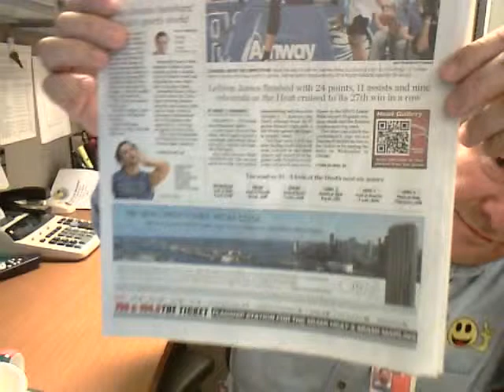Do you believe history for LA Lakers 33 won end or Miami Heat 27 win more ???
Wed. 3/27/13 At Bulls Chicago 38 - 31 vs Heat Miami 56 - 14,  Fri At Hornets New Orleans 25 - 46 vs Heat Miami, Sun. 3/31/13  At Spurs San Antonio 53 - 17 vs Heat Miami,  Tues. 4/2/13 At Heat vs Knicks New York 42 - 26,  Fri. 4/5/13 At Bobcats Charlotte 6 - 54 vs Heat Miami,  Sat. 4/6/13 At Heat Miami vs 76ers Philadelphia 27 - 43
Tue. 4/9/13 At Heat Miami vs Bucks Milwaukee 34 - 35 !!!